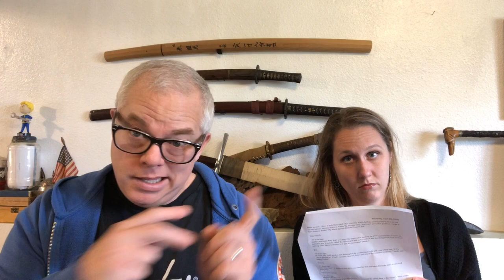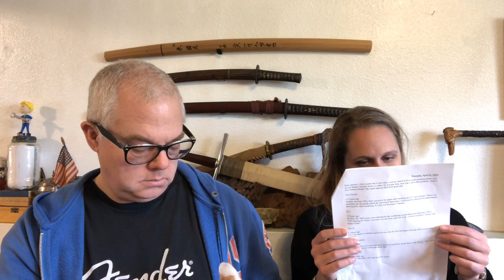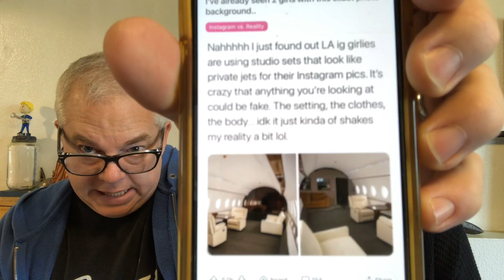Mail Call 107! September 25, 2020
7548 greatness, how to install a Seiko crystal w/ the L-gasket, and questions about edges